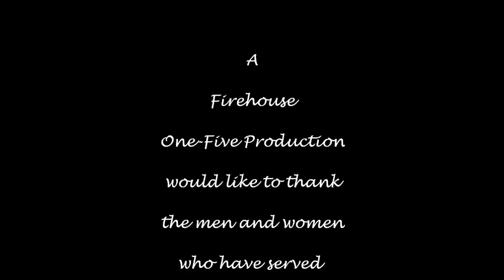Conover Fire 2013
Historical photographs of the members who have served the City of Conover Fire Department.